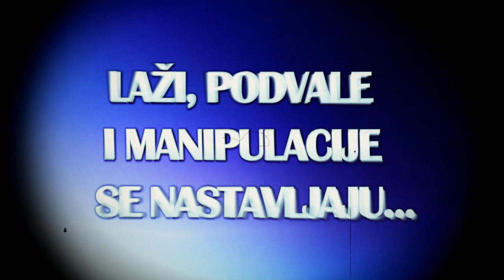BORBA SE NASTAVLJA